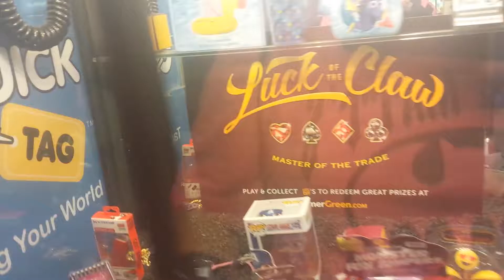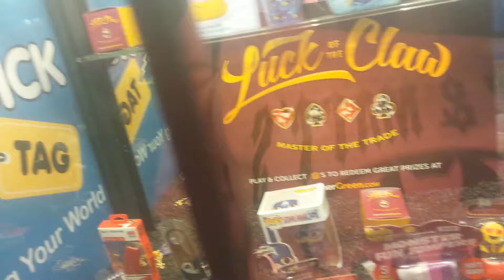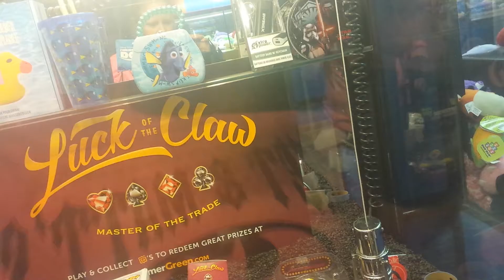Can Kristin win all 3 luck of claw box's using only $5.00